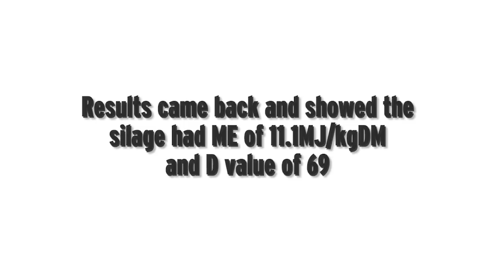Farmer writes: palatability test for 2017 silage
Co Down farmer Derek Robinson has had a number of 2017 silage samples analysed. Read more in this week’s NI edition of the Irish Farmers Journal